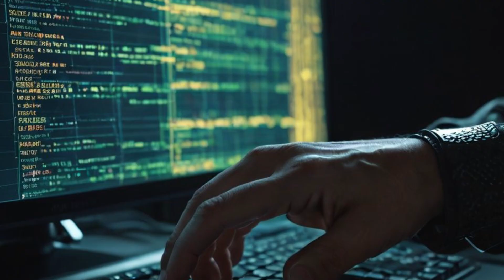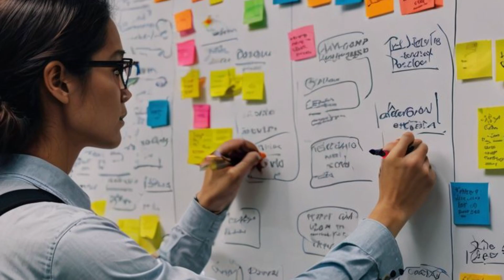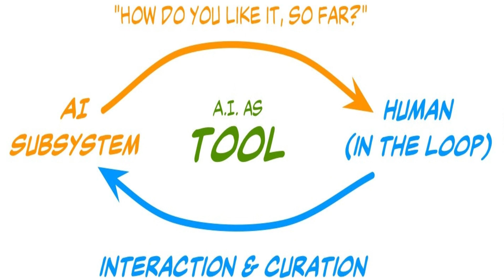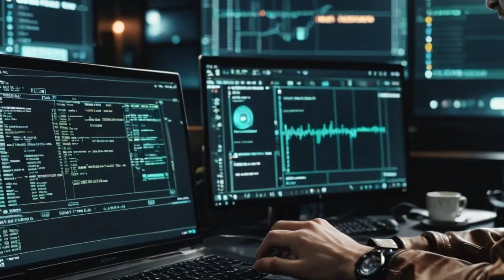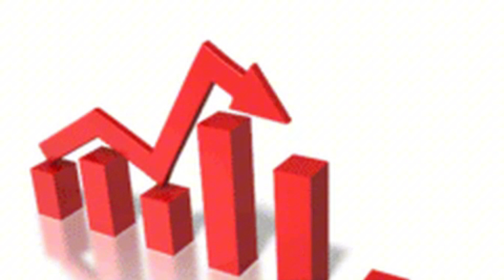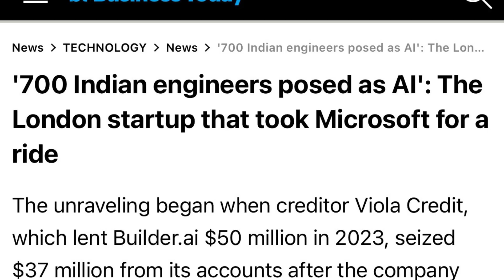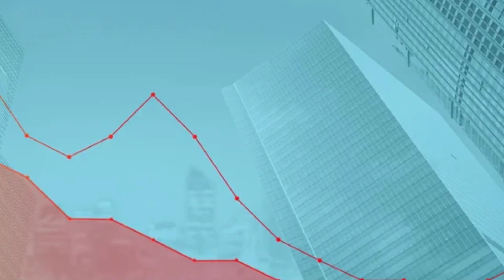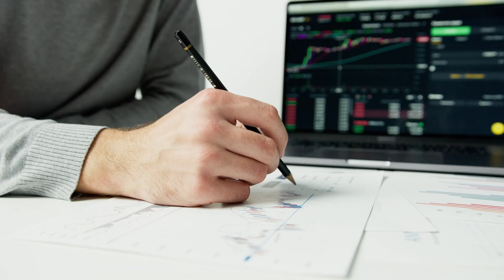AI or Humans? The Allegations That Brought Down a Billion-Dollar Startup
When a billion-dollar AI startup allegedly built its success on human developers rather than artificial intelligence, it raises fundamental questions every programmer needs to consider about the future of coding and AI development tools. This deep dive investigation examines the allegations surrounding Builder.ai's collapse from unicorn status to zero valuation, exploring how the company allegedly used human-in-the-loop systems while marketing pure AI capabilities to investors and customers. For developers working with AI coding tools like GitHub Copilot, Cursor, and other automated development platforms, this case study reveals critical insights about the current limitations of AI-generated code, the importance of human oversight in software development, and the gap between AI marketing claims and technical reality. We analyze the alleged financial fraud that brought down the $1.5 billion startup, examine the round-trip billing scheme that inflated revenue numbers, and discuss what this means for the broader AI coding tools market that's valued at hundreds of billions of dollars. Whether you're an intermediate programmer evaluating AI integration strategies, a developer concerned about AI replacing human coders, or a tech professional trying to separate AI hype from genuine innovation, this investigation provides the technical analysis and industry context you need to make informed career decisions. The Builder.ai scandal isn't just about one company's alleged deception, it's a preview of the market correction coming to the AI development space and a lesson in why transparent human-AI collaboration will define the future of programming.

00:00 The $150M Collapse
00:51 The AI Coding Problem that Builder.ai claimed to solve
01:38 What is really at Stake?
02:13 The Builder's Solution
03:29 Allegedly Financial Fraud Exposed
04:54 The Brutal Numbers
05:31 What does this mean for the Future of AI Tools?
06:20 The future has to be "AI augmenting developers !!"
06:29 Key Lessons for all of us
07:47 Conclusion, What This Means for all of us!

-✨Elevate your HTML analysis & Dive deeper into Tech/Pharma tools and strategy!

* **My Professional Journey:** Want to dive deeper into my professional background?